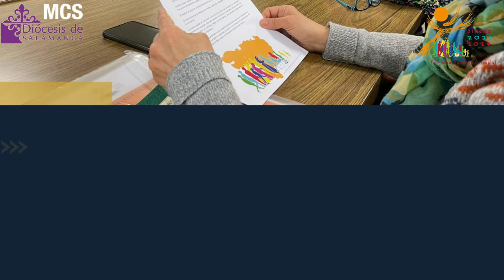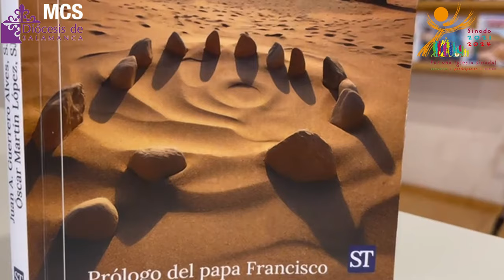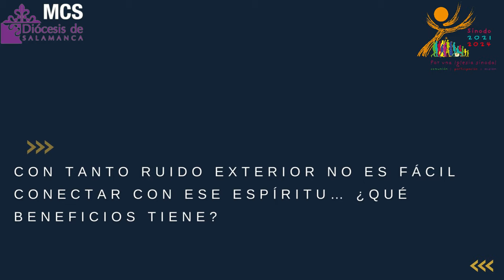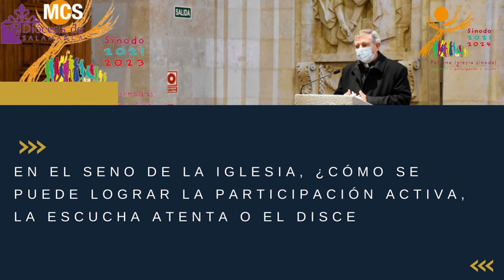SÍNODO 2021-2024 | Entrevista a Juan Antonio Guerrero, SJ.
El jesuita Juan Antonio Guerrero hablará sobre su último libro, sobre "Conversión espiritual, discernimiento y sinodalidad" en el próximo encuentro sinodal diocesano que tendrá lugar en la Casa de la Iglesia, el 29 de octubre a las 17:00 horas.